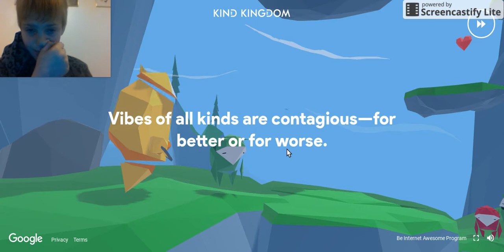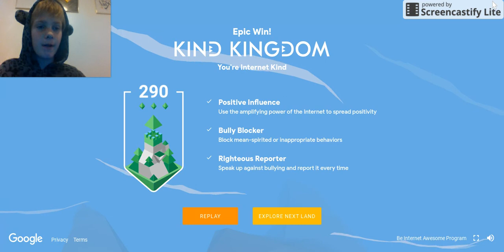i'm an internaut - interland